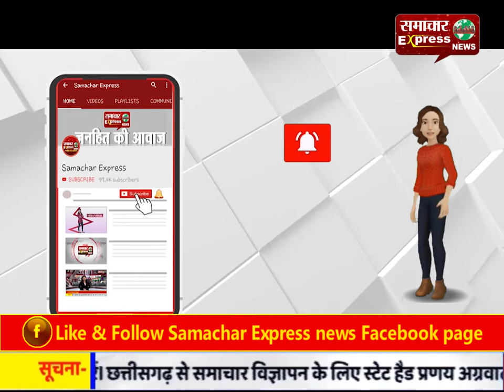पुलिस के मुखबिर बने नकली खरीददार, दबोचे अवैध शराब बेचने वाले!